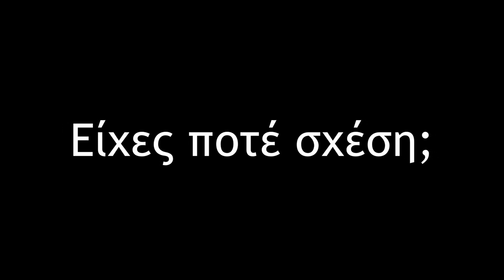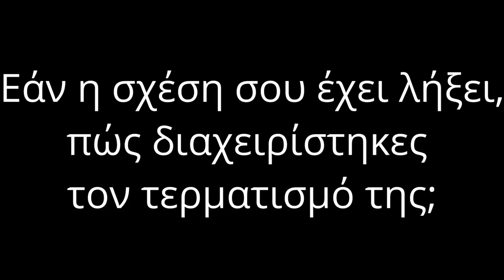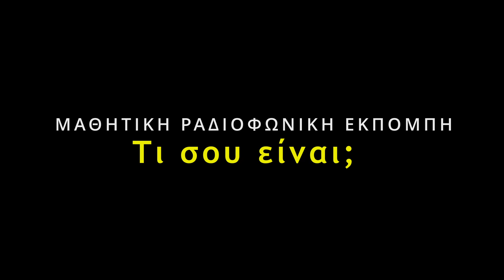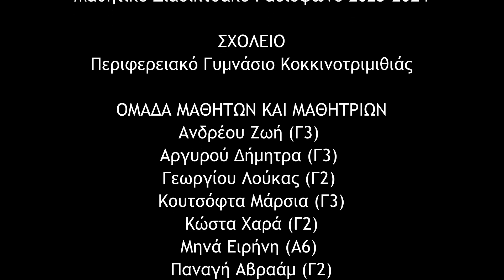ΠΡΩΤΗ ΜΑΘΗΤΙΚΗ ΡΑΔΙΟΦΩΝΙΚΗ ΕΚΠΟΜΠΗ: Τι σου είναι ο έρωτας